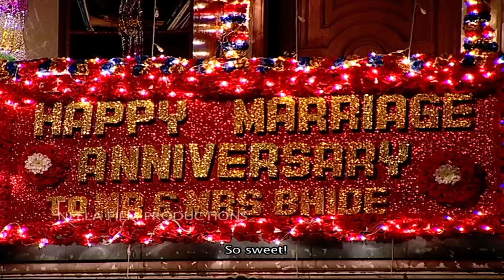Ep 1360 - Bhide & Madhavi's Anniversary | Taarak Mehta Ka Ooltah Chashmah -Full Episode | तारक मेहता